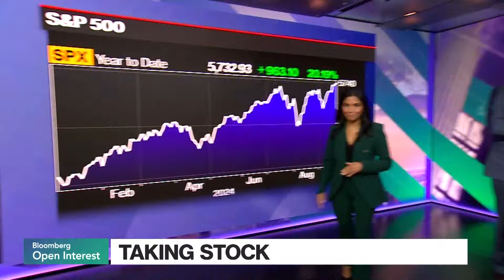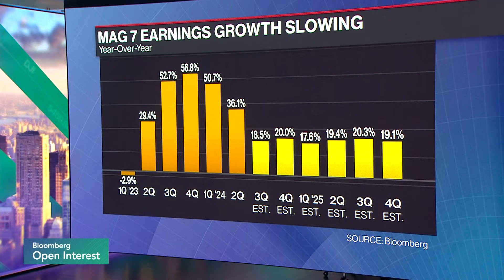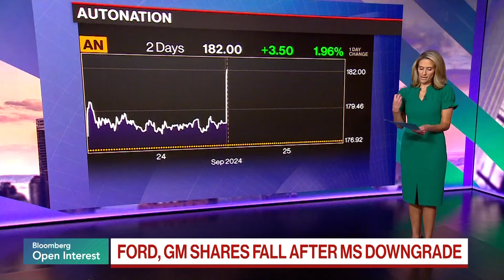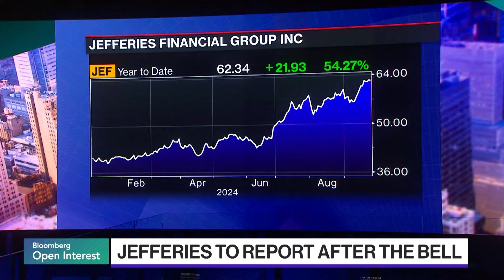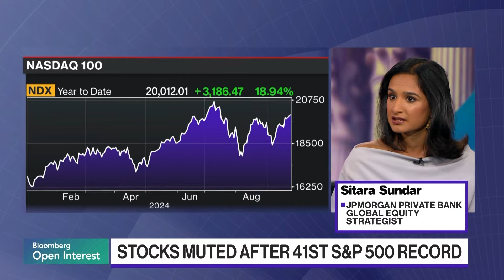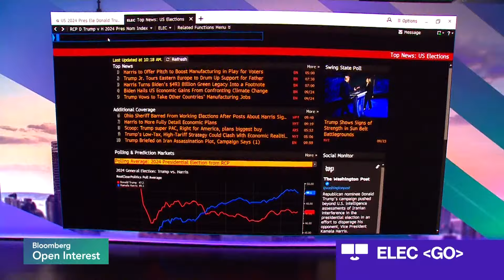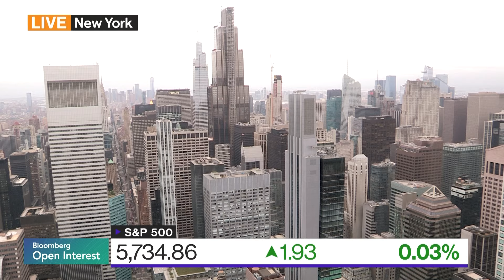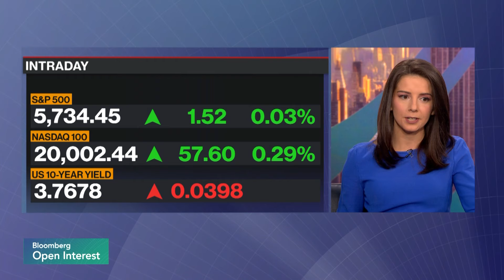Bloomberg Open Interest 09/25/2024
Get a jump start on the US trading day with "Bloomberg Open Interest". Matt Miller, Katie Greifeld and Sonali Basak take you to Wall Street to Main Street, to the C-Suite and beyond. "Bloomberg Open Interest" will bring you what's buzzing in markets with the leaders who are shaping the day's narrative. Guests include: Binky Chadha, Deutsche Bank Securities Chief Global Strategist, Gargi Chaudhuri, BlackRock Chief Investment Strategist For Americas, Sitara Sundar, JPMorgan Private Bank Global Equity Strategist and Chris Brownridge, Rolls-Royce Motor Cars CEO.

Chapters:
00:00:00 - Bloomberg Open Interest
00:03:42 - Binky Chadha, Deutsche Bank Securities
00:16:17 - Benedikt Kammel, Bloomberg News
00:20:46 - Social Climbers
00:26:32 - Gargi Chaudhuri, BlackRock
00:35:51 - Bailey Lipschultz, Bloomberg News
00:40:07 - Katherine Doherty, Bloomberg News
00:46:36 - Sitara Sundar, JPMorgan Private Bank
01:00:13 - Enda Curran, Bloomberg News
01:04:34 - Norah Mulinda, Bloomberg News
01:10:16 - Chris Brownridge, Rolls-Royce Motor Cars
01:19:51 - Wall Street Week
01:25:08 - Mandeep Singh, Bloomberg Intelligence